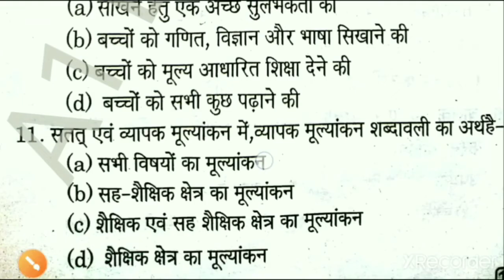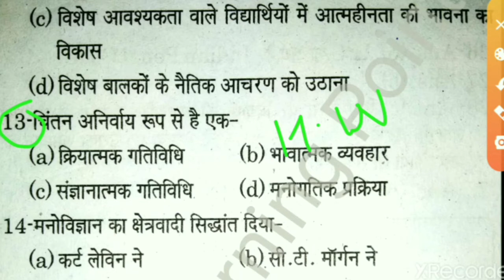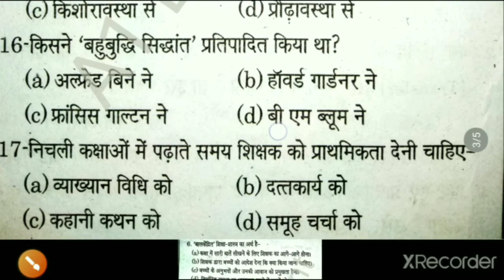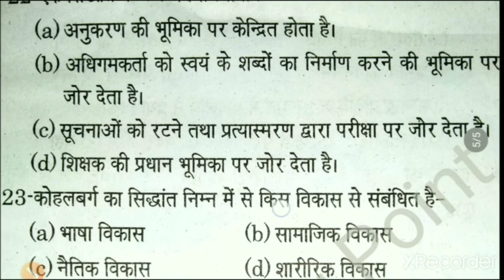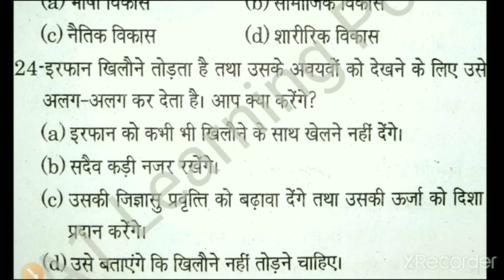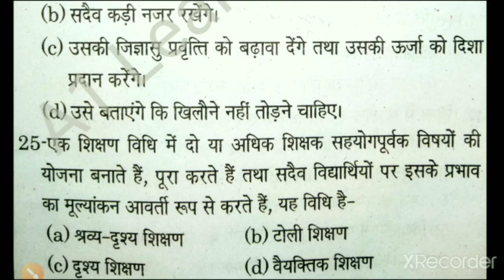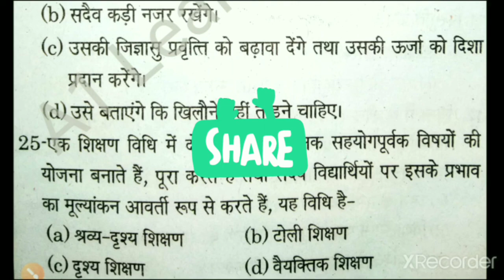CTET 2020 | CDP | Mock Test-2 | बालविकास